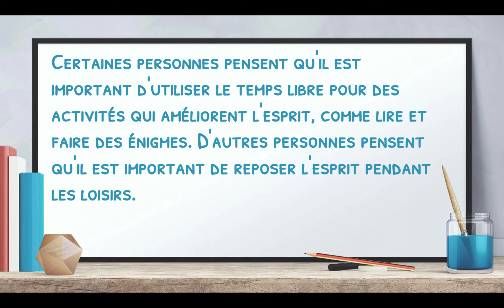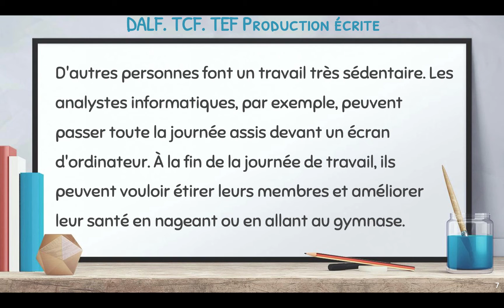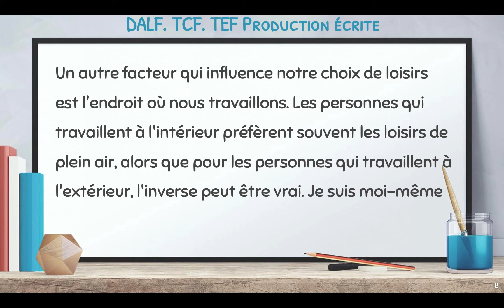DALF.TEF.TCF Canada.Production Écrite. #1 Temps libre pour enfants. Niveau B2.C1.C2. Avec corrigé